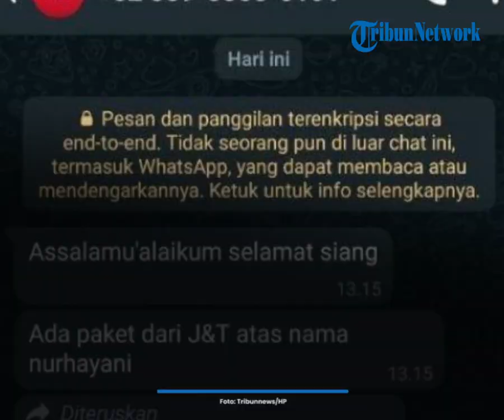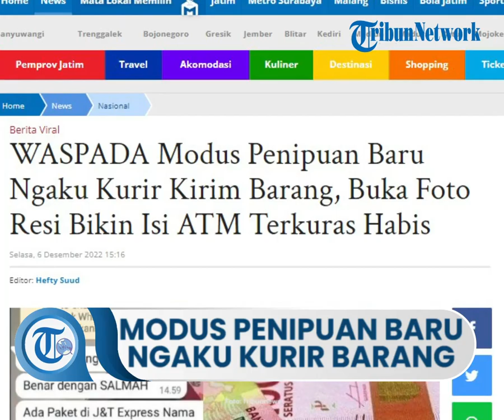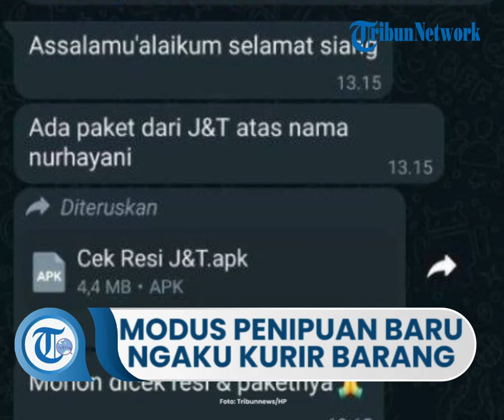Modus Penipuan Baru Ngaku Kurir Kirim Barang, Tautan untuk Mengecek Resi dengan Format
Modus penipuan baru ini ramai jadi perbincangan.

Pasalnya, isi rekening korban bisa terkuras habis hanya karena WhatsApp pengiriman barang.

Diketahui modus penipuan baru ini beredar di WhatsApp.

Pelaku mengirim pesan via WhatsApp ke ponsel korban.

Ia menghubungi korban bak bermaksud untuk mengkonfirmasi barang yang akan dikirim ke alamat.

Pesan itu berisi informasi pengiriman.

Bersamaan dengan pesan yang ia kirim, terdapat tautan untuk mengecek resi atau foto barang dengan format APK.

Namun apabila diklik, maka tautan tersebut bisa mencuri data dari ponsel korban.

Akun base Twitter @Txtdaribrand mengunggah screenshot yang mengungkap modus baru pelaku penipuan online yang mengatasnamakan kurir J&T.

Pelaku memiliki berbagai modus penipuan online untuk menjerat korban dan menguras isi rekening mereka.

"Hati-hati ya kalo dapet resi bentuk formatnya .apk. lagian kurir ngapain nyuruh ngecek resi dah," tulis akun @Txtdaribrand pada Kamis, (1/12/2022).

 Oknum Pelaku mengirimkan file APK yang dinamai sebagai "Cek Resi J&T.apk" agar korban tak curiga.
Paket tersebut akan dikirim atas nama Nurhayani.

"Assalamualaikum selamatb siang, Ada paket dari J&T atas nama Nurhayani. Mohon dicek resi &paketnya," bunyi pesan oknum kurir melalui via WhatsApp.

Namun, file APK tersebut sebenarnya memuat aplikasi berbahaya yang memungkinkan pelaku untuk mengakses data pengguna yang menginstallnya.

File APK jenis ini biasanya tak menampilkan permission untuk mengakses data tertentu karena telah disembunyikan saat instalasi.

Tampak oknum tersebut beberapa kali menghubungi korban sampai tak terjawab.

Pada keterangan unggahan itu, pengguna akun bernama Asmina Az menghimbau kepada masyarakat untuk tidak mengklik pesan file APK tersebut.

Pasalnya, ia mengaku mendapati rekannya menjadi korban penipuan modus berkedok kurir yang menguras rekeningnya.

"Sekedar info jika ada dpt WA yg krg lebih begini ada filenya, agar tdk di klik ya.. rekening lgsg dikuras," ungkapnya.

Alhasil isi rekening rekannya habis ludes dikuras oleh oknum yang tak bertanggung jawab itu.

"Ini kejadian hr ini jam 2 rekening BRI temen saya hbs dikuras oleh oknum tak bertanggung jawab. ini SPTnya modus penipuan terbaru mengatasnamakan kurir bahwa ada pesanan yg tiba," lanjutnya.

Atas kejadian tak mengenakan ini, Asmina berharap agar tidak ada lagi korban yang terkena modus penipuan seperti itu.

"Mereka akan tlp dan infokan untuk silahkan lihat resi pengiriman (file terlampir). Cukup kejadian ini temen saya yang alami TDK ada lagi korban2 lainnya." pungkasnya.

Selain itu, Pelaku juga menargetkan korban secara acak berdasarkan data nomor WhatsApp yang mereka miliki.

"Ini berlaku juga ke siapapun. Seringnya kasus akun brand pada kena hack ya gini, pada pura pura nanya product di dm disertai link." tambah @txtfrombrand.

Tak sedikit yang bernasib sama, kebanyakan warganet menunjukkan bukti chat yang serupa nyaris menjadi korban penipuan.

Artikel ini telah tayang di TribunJatim.com dengan judul WASPADA Modus Penipuan Baru Ngaku Kurir Kirim Barang, Buka Foto Resi Bikin Isi ATM Terkuras Habis,